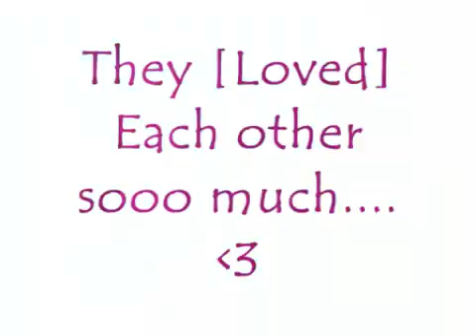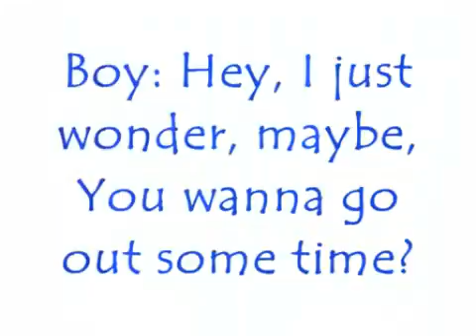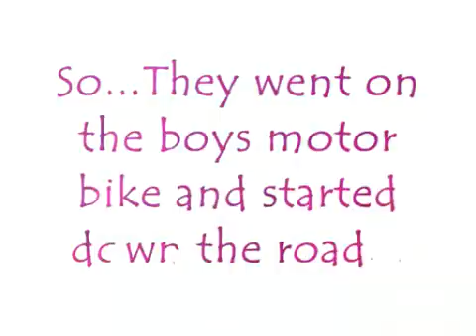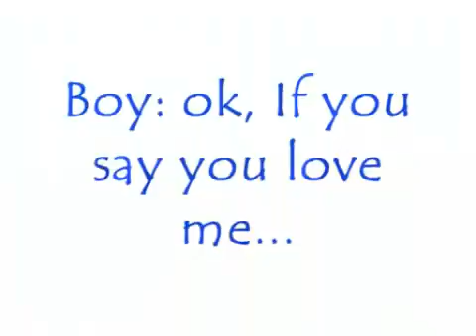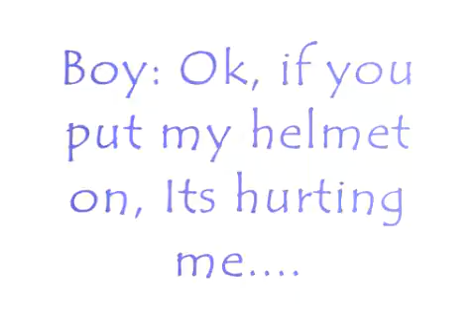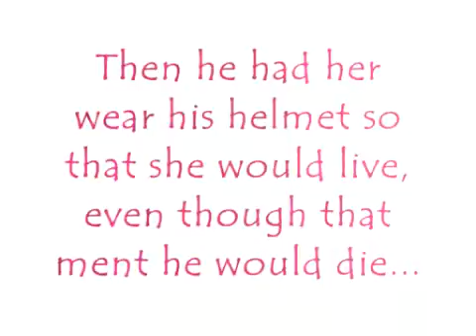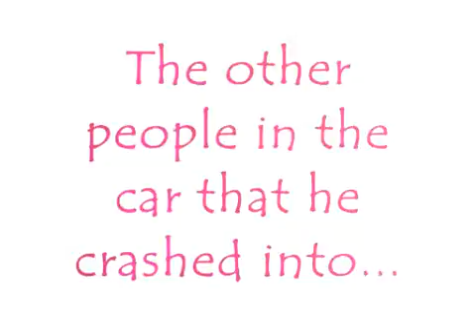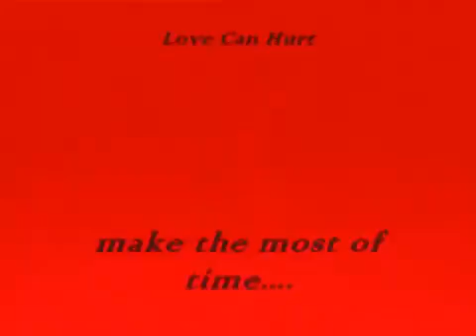A sad love story.....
Beginning song: I wouldn't mind, middle song: Little do you know(nightcore), and end song: Rolling girl.